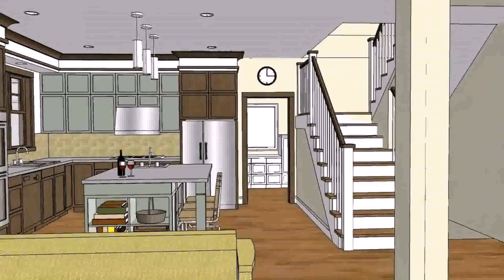Small House Open Plan Designs - Gif Maker DaddyGif.com (see description)